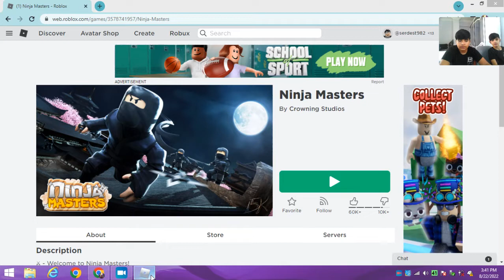NINJA MASTERS NEW PETS AND ZONES AND KATANAS!! (Roblox) by ABMM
The purpose of this channel is to:
Entertain people
Educating people
Showing beautiful scenery
Showing historical places